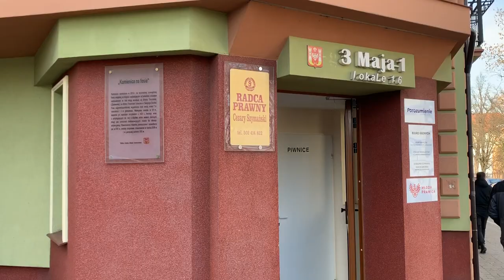Jarosław Gowin otwiera biuro w Inowrocławiu